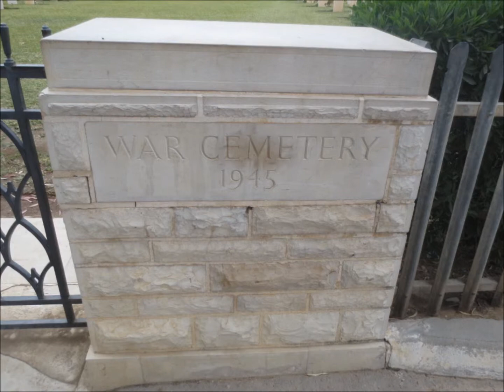TUNISIA 2014-2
April 2014